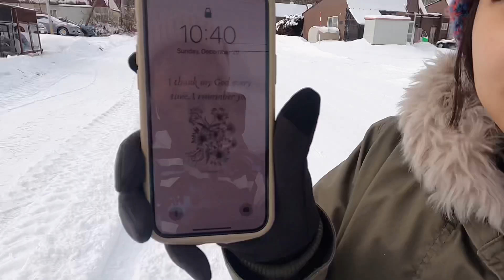Jalan-Jalan Santai di Salju!!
Halo teman-teman! Jadi hari ini aku mau kasih liat kalian pemandangan di Hokkaido kalo lagi musim salju! Kita akan jalan-jalan santai dianata salju! Yuk Saksikan video selengkapnya!